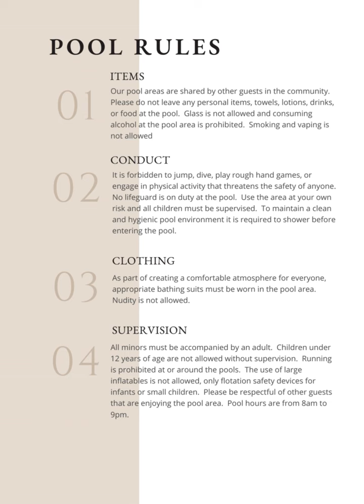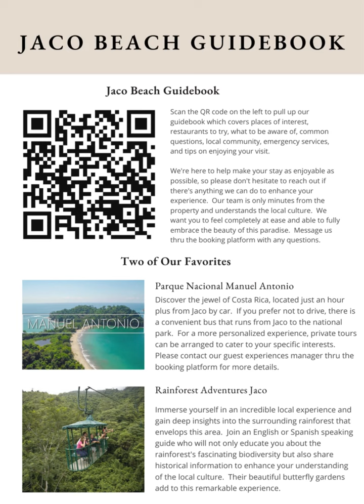Ciduad Del Mar Casa 150 Studio 1 Jaco Beach Costa Rica Welcome Book English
Escape to our serene 400 sq ft private studio, just a 10-min walk from South Jaco Beach. Enjoy 150 Mbps internet, a screened-in patio for relaxation, and a kitchenette for easy meals. Refresh in the full bathroom, then unwind with a movie on the TV. Welcome to your perfect retreat for couples wanting to experience a luxury stay at an affordable price. The property comes equipped with a wealth of amenities and a rare opportunity in Jaco.